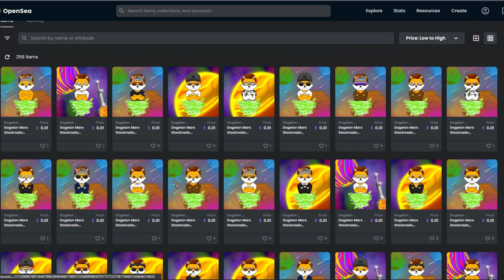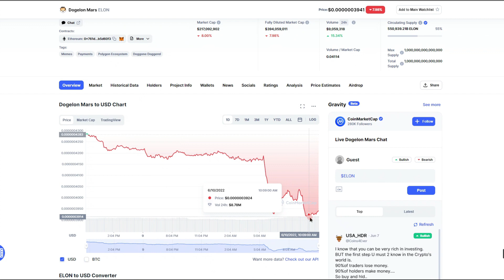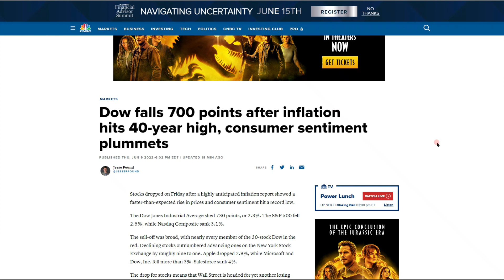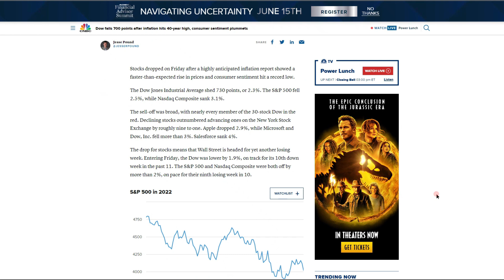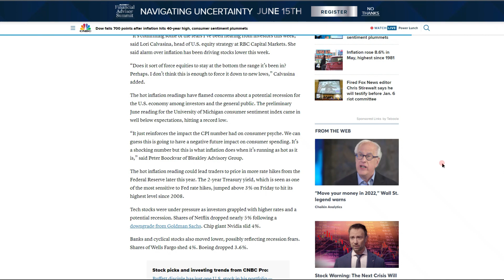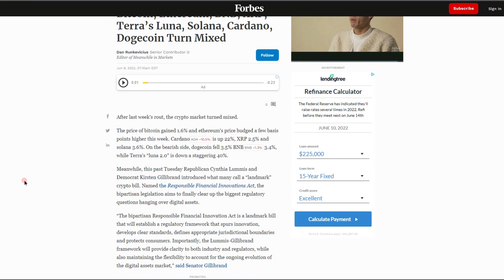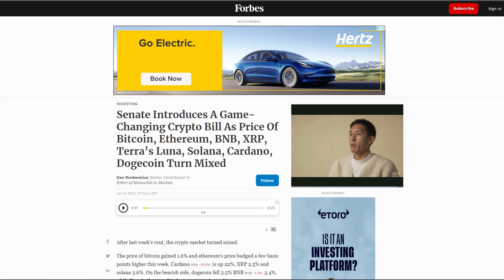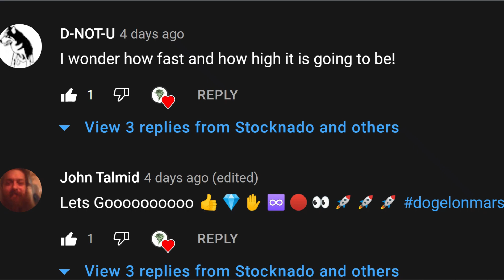Dogelon Mars News Today 🚨 Why The Dogelon Mars Coin Is DOWN Today!👀 Dogelon Mars Price Prediction!!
NFTs!
🚨Dogelon Mars Stocknado Edition NFTs: 🚨

Burn Page Official Wallet:(Where Burns are made from)
0xf6E5197c797Fb6C3B0b458BCDd3a61078eB5d472

Dead Wallet Address:(Where Burns Are Made)
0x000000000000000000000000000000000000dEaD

Free Stock With Webull: (Valued up to$2300) *$.01 DEPOSIT*

Free stock if you sign up with moo moo:(Valued up to$10k)*$100 DEPOSIT*